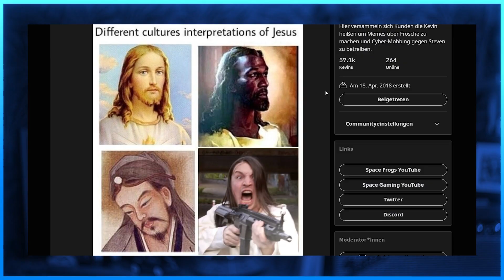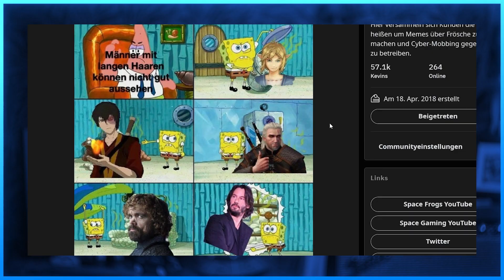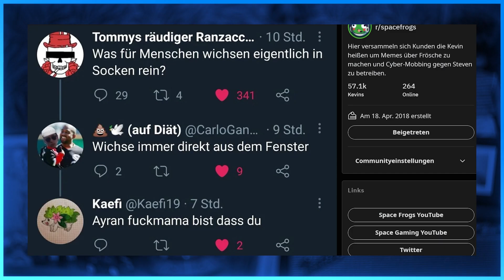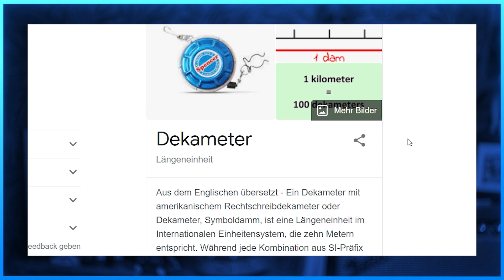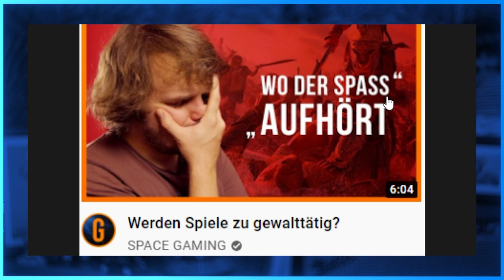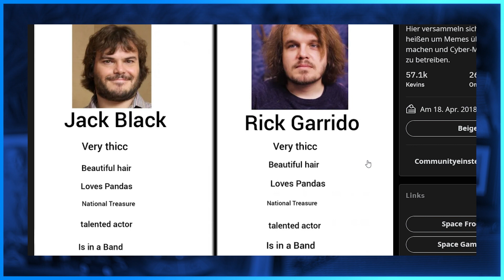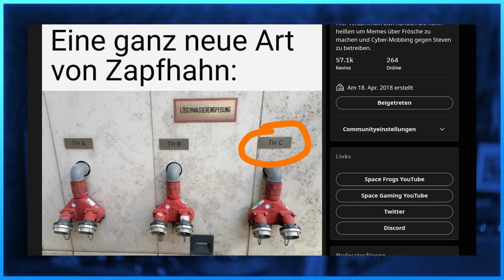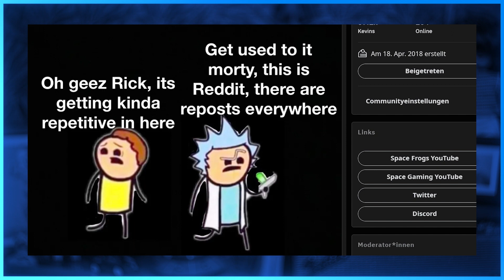Einer von uns ist ein SIMP - r/spacefrogs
Willkommen auf unserem Subreddit, wo es die heftigsten Space Frogs Memes im Internet gibt. Rick hat was mit nem Ring und ner Frau gemacht, unser Jesus ist der beste und ab sofort rechnen wir nur noch in Dekameter!